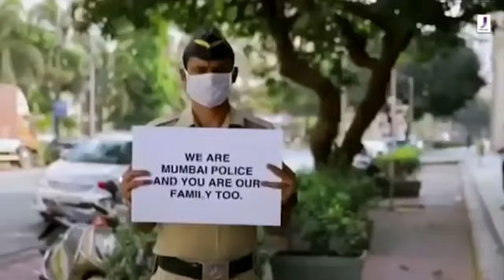Muskurayega India | Phir Jeet Jayega India! Rejoiced V 2.0!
Thanks to Each and Every person who shared their video & made this initiative Possible! I really appreciate your Kind Support. especially ur patience! Moreover that its great to know that we are still connected with eachother; shows the unbreakable bond between us! This is for all the INDIANS who Lives in and For INDIA!!! PhirMuskurayegaINDIA Rejoiced_Version2.0 MBAbatch2k19 🙂🙂